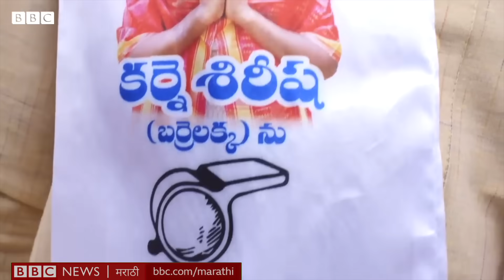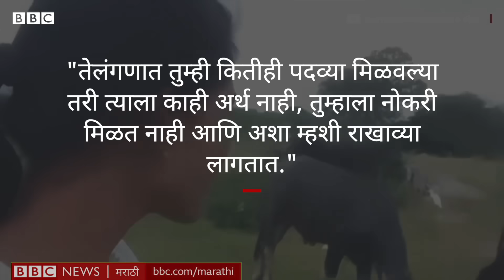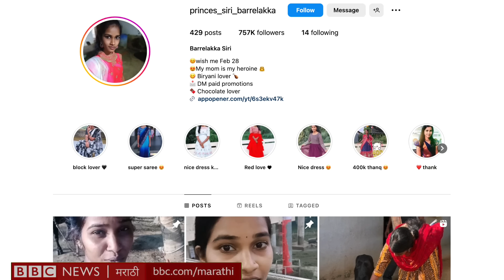Telangana Election 2023 मध्ये CM KCR यांना आव्हान देणारी Barrelakka कोण आहे?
तेलंगणाच्या निवडणुकीत कोल्लापूर मतदारसंघात निवडणुकीला उतरलेल्या बरेलअक्काची सोशल मीडियावर खूप चर्चा झाली होती. तेलंगणातील बेरोजगारी, गरिबी आणि रस्त्यांचा प्रश्न बरेलअक्काने तिचा स्वतःचा जाहीरनामाही बनवला होता. सोशल मीडियावर धुमाकूळ घातलेली बरेलअक्का नेमकी कोण आहे? तिच्या शपथपत्राची एवढी चर्चा का होतेय आणि मतदारांनी तिला किती मतं दिली?